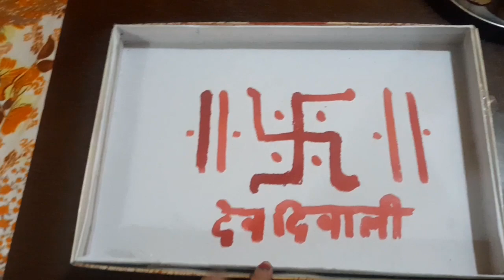देव दीवाली पर कितनी मुश्किल से दीप दान किये ||मैंने भी बनाया 365 बाती का दीपक@meerakastruggle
dev diwali par kitne deep ka daan karna chaiye
dev diwali kartik ki poonam ko manaye jati hai
dev diwali par devta diwali mante hai kyu
dev diwali par 365 batti ka diya jalane se kya hota
dev diwali par kaha deep daan karna chaiye

pandit_pradeep_ji_mishra _ka_upay_365_batti
pandit_Pradeep _ji_mishra_ke_upay

VLOGGER
Rasgulla vlog
Gourakhpuriya bhuaji  vlogs
Vlogs channel
Berojgaar rasgulla vlog
Shivanikumari officials vlog
Vijaya,s creative Garden
Manisha ki duniya
Indian home vlogs with rajni
Snappy girls vlogs
Two sisters story vlog
Arti chhotu love vlog
Risky ricky  vlogs
Vijay riya vlogs
Arkush ki life Style vlogs
Abhi yadav vlogs
Kitto vlogs
Indian youtuber sarika
Mr,&mrs vlogs
My village vlogs
Greesh bhatt family
Saroj muskan vlogs
Ayan mom and Beauty vlogs
Preeti surya rathore vlogs
Priya love rohan sharma vlog
Heta,s Art
Noorl' Home corner
Mr mrs Gurung vlogs
Raksha ki rasoi tech
Family channel vlogs
Anita ji ki duniya vlogs
Jiya shashwat roy vlogs
Indianyoutuber
Avinash pratistha vlogs
Josh talks
Amit kitto jaiswal vlog
[  ] Ms daily vlog
Rangila family vlog
Sapna Choudhary vlog
Rajveer Choudhary vlog
THEROTT CHANNEL
Cooking channel
Bindaas kavya vlog
Ankit yadav vlog
Rk indian volggar
Bababageshwardhamsarkar